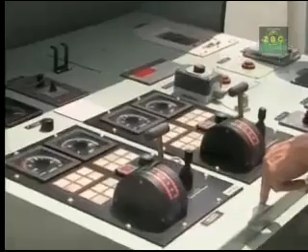Meli Ya MV Mapinduzi Yawasili Zanzibar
Meli ya Mapinduzi yawasili katika bandari ya Zanzibar.Ikiwa ni agizo la Rais Shein kupunguza kero ya usafiri visiwani humo;